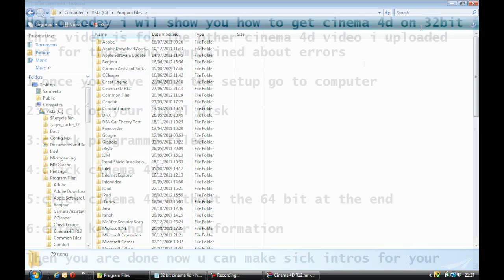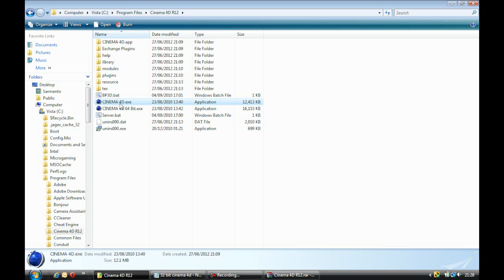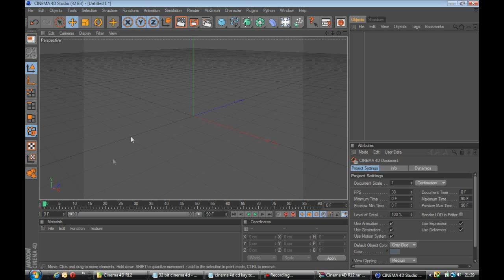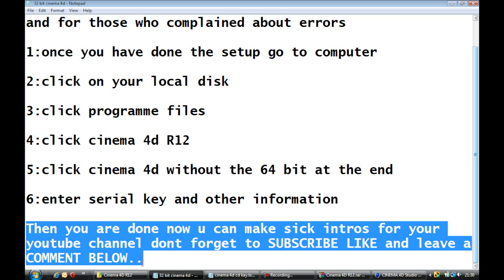How to get cinema 4D 32bit and fixed errors 2012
Hey guys this video is made because there were loads of people complaining an application error or how do you get cinema 4D for 32 bit

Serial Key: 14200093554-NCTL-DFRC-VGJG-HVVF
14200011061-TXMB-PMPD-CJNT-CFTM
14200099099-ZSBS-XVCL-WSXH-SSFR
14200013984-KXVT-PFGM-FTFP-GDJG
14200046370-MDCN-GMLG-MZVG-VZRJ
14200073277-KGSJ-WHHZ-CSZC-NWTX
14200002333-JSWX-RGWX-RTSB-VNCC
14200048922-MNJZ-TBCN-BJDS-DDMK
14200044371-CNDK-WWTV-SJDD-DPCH